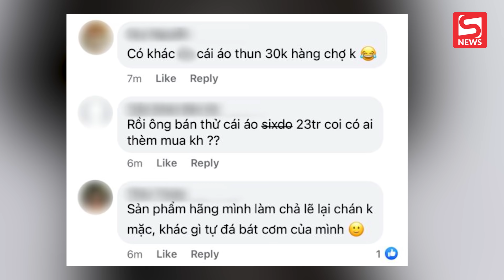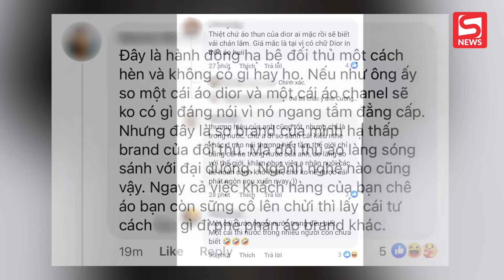Đỗ Mạnh Cường gây tranh cãi vì so sánh áo thun 23 triệu với áo 196 nghìn?